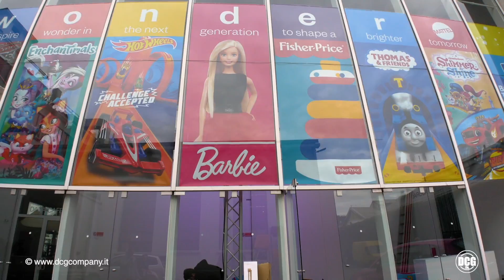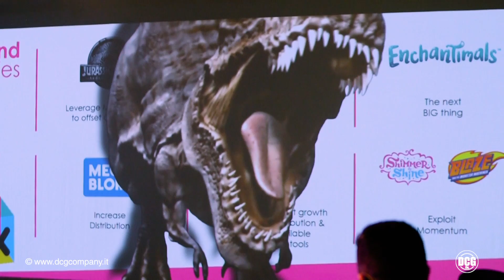Evento WONDER Mattel - Milano 2017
2017 Mattel Emerging Markets - Superstudio

2D Animation
Banqueting
Compositing
Concept
Creativity
Design
Direction
Editing
Entertainment
Graphic Design
Light system
Motion Graphics
Multi-Projetion
Outdoor Design
SFX
Shooting
Subject
Technical Equipment
Timelapse
VFX
Video Production
Video Projection